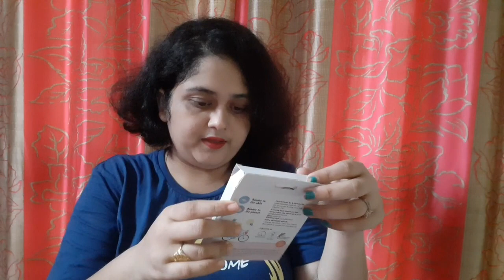UNBOXING SUGAR PARCEL !!! LIPSTICKS NE DIYA DHOKA ! SUGAR HAUL ! PLUSH SANITARY NAPKINS